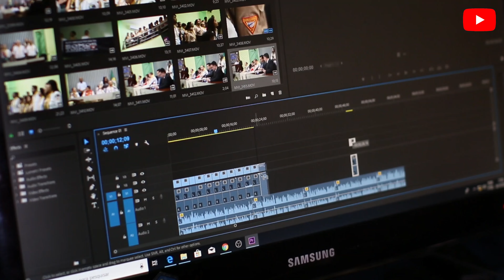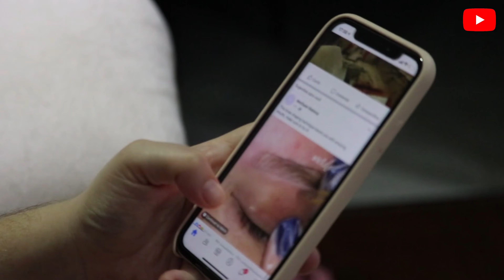Motivational video kaise banaye | Mobile se Motivation video kaise Banaen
Es video me Maine bataya hai ki agar aap Motivational videos banana chapati hai to aapko kin bato ko Dhyan rakhna hoga.

Queries Solved ( Ignore ) :-
Motivational video kaise banaye
Mobile se Motivation video kaise Banaen
Motivational video kaise banaen
How to make Motivational video on Youtube
Gopi creator
Mobile se Motivational video kaise banaen
Motivational video kaise edit kare
Motivational video kaise edit kare Mobile se
Motivational video editing kinemaster
Motivational video editing kinemaster 2023
How to edit Motivational video .

Ankit Kumar
From - From (Arwal) Bihar